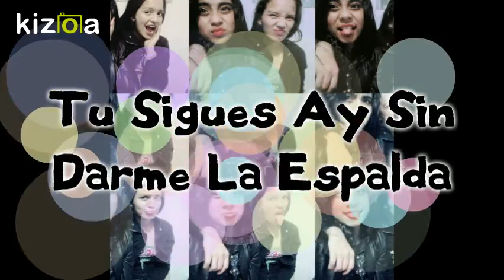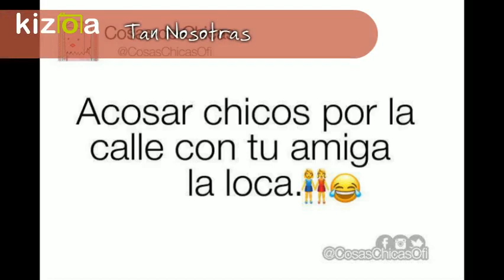Kizoa Editar Videos - Movie Maker: Mejor Amiga Yomara Geraldine Muñoz Gill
Simplemente Por Que Te amo Yomara Eres La Mejor Amiga Del Mundo Mundial Te Amooo Vamos Por MAs !